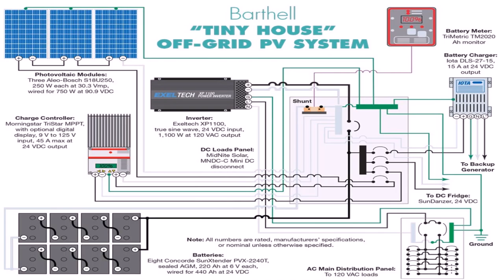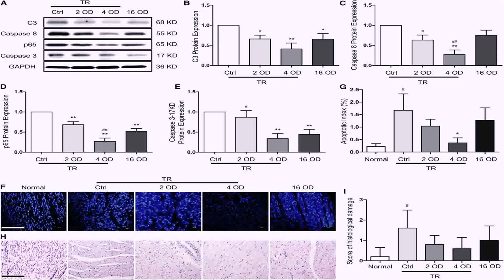Tiny Houses On Wheels Plans Free